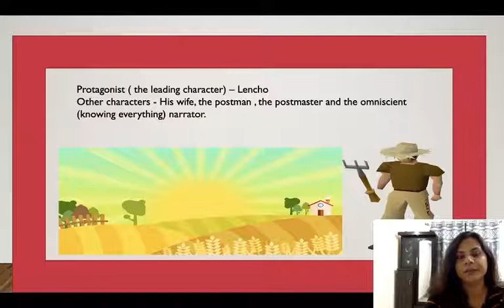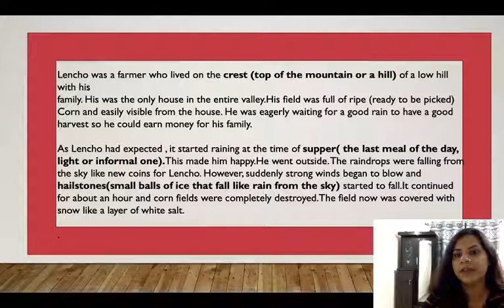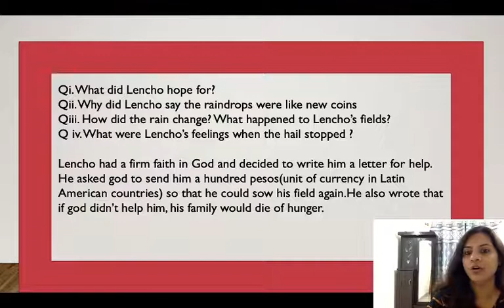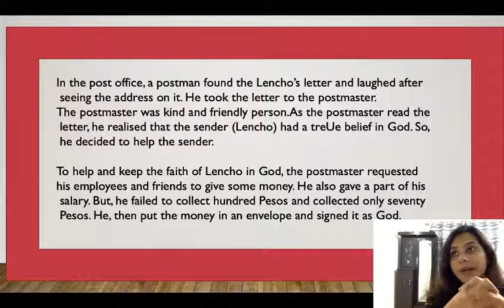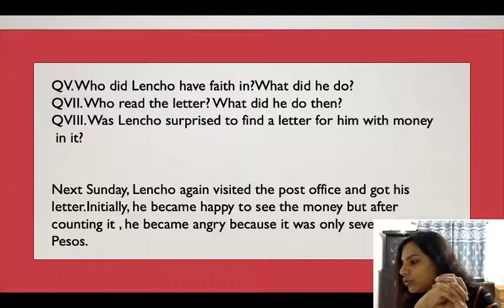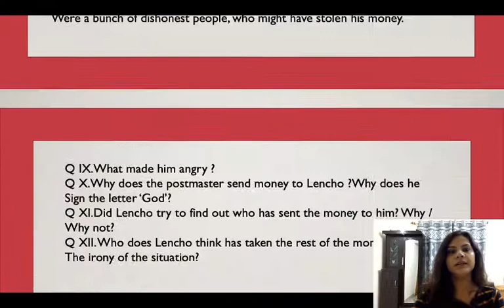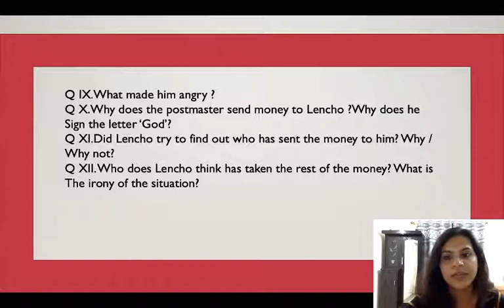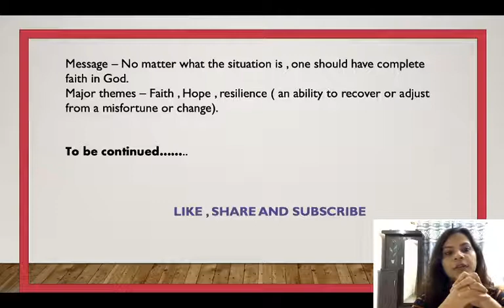CBSE Class 10 ENGLISH | FIRST FLIGHT CHAPTER -1 'A LETTER TO GOD' | FULL EXPLANATION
'A letter To God' by G.L.Fuentes , revolves around a Mexican farmer named Lencho who used to live on the crest of the low hill.He hopes for better rains so that his crop would give a better yield.The rain comes and is followed by hailstorm which destroys his field completely.Lencho fears hunger and starvation for his family.But then, he decides to write a letter to God , asking for some monetary help.The post office employees made fun of him.But the postmaster decided to help him.He collected seventy Pesos for him.On the contrary, Lencho was angry on receiving 70 Pesos when he wanted hundred pesos.He decided to write another letter to God demanding the rest of the money.Also, he requested to send the money through another  means because he believed that the post office employees were a bunch of crooks.